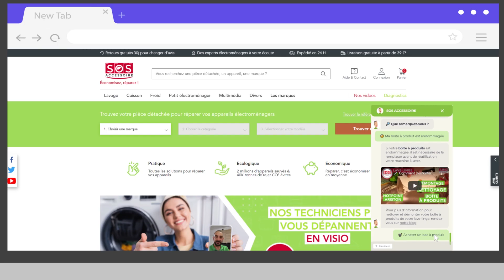Découvrez le ChatBot SOS ACCESSOIRE ! 😁🤖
Découvrez notre Chat Bot ! Toujours prêts à vous aider dans toutes vos réparations. 😁

✅ Réparez facilement et à moindre coût les appareils électroménagers de votre maison grâce à nos conseils et tutos

Si vous avez des questions, n'hésitez pas à laisser vos commentaires en dessous : nous y répondrons avec plaisir,  il est préférable de nous indiquer la marque et la référence de votre appareil !

★ CREDITS :
Monté par : Adel Syed

Bonne réparation !